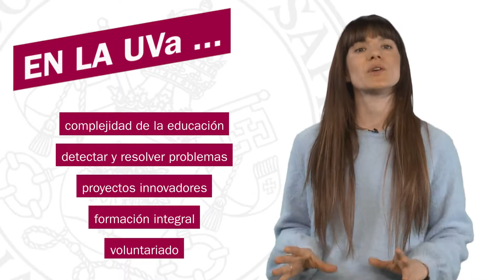PROGRAMA DE ESTUDIOS CONJUNTO DE GRADO EN EDUCACIÓN INFANTIL Y GRADO EN EDUCACIÓN PRIMARIA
Vicerrectorado de Estudiantes y Extensión Universitaria.
Área de Empleabilidad.